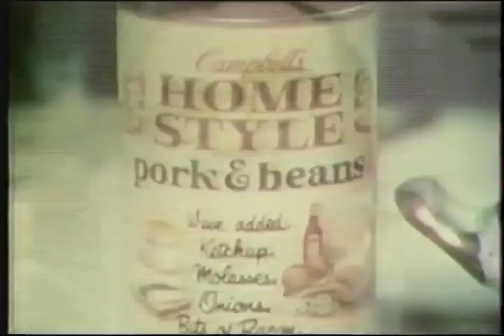Campbell's Home Style Pork & Beans (1970?) - All Star Cast!!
Seems Peter Boyle didn't get a speaking role in this commercial - but Fred Willard and James Woods did!

I guess if this commercial had been made a few years further down the road, it would have cost 'em a few bucks!